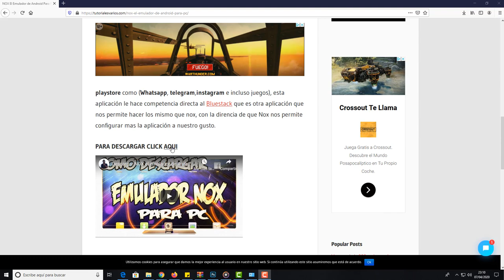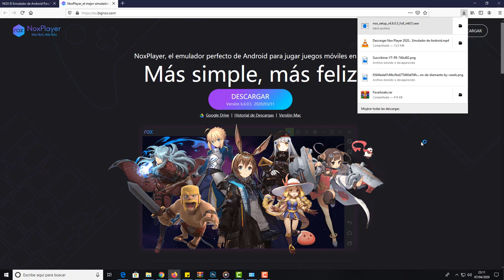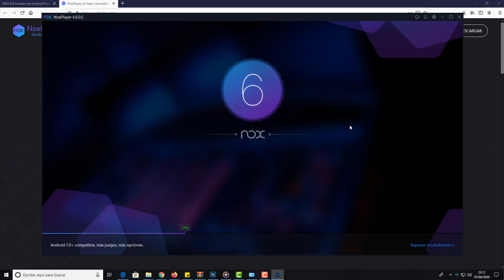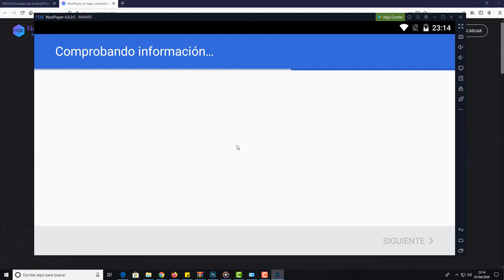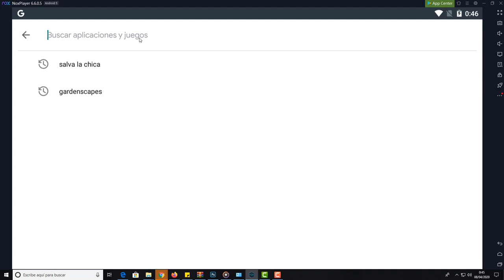Jugar al Park Master en Pc